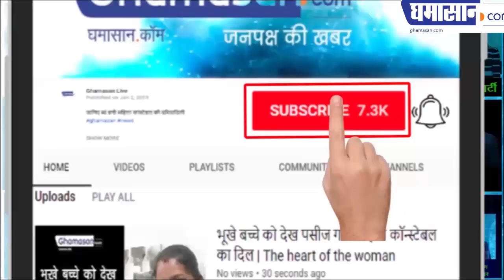All-women crew of INSV Tarini sailing over 21,600 nautical miles around the world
lieutenant commander p swathi in INDORE
 first all-women team sailing over 21,600 nautical miles around the world
ऐतिहासिक यात्रा नाविका सागर परिक्रमा के बारे में दी जानकारी
55 फुट के छोटे सेलिंग बोर्ड से गई थी नेवी की 6 महिलाएं
254 दिन चली यात्रा
21600  मील की यात्रा  के सुनाएं   रोमांचक लमहे